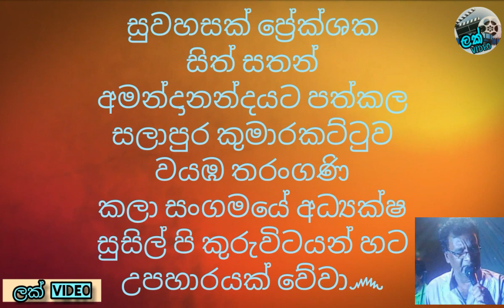Wayamba tharangani drama | sigira kassyapa,Hokandara,Sri lanka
Sri lankan cultural drama shows...